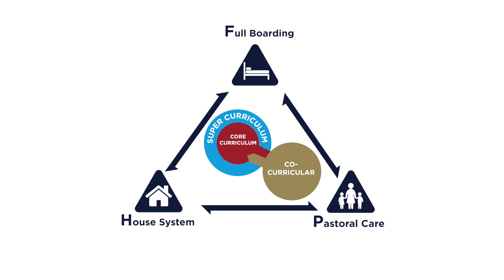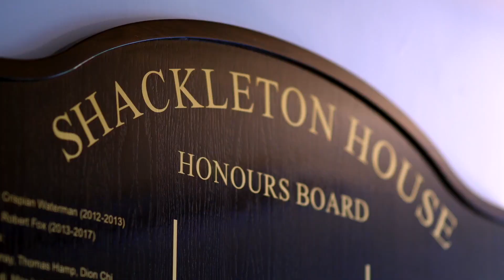LAUNCH EVENT Harrow Appi Episode 3 (Jan 2021)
Set amongst the mountain scenery of Appi Kogen, Harrow International AISL’s first school in Japan enjoys a stunning location – one where world-class education meets Japanese beauty.

Surrounded by nature, high achievers excel both academically and socially. Following a British curriculum, students have access to the world’s best universities. An extraordinary co-curricular programme sees students engaged in sports, creative and outdoor purists, including: skiing, snowboarding, tennis, golfing, mountaineering and mountain biking.

With the highest standards of pastoral care, alongside a commitment to educational excellence for life and leadership, students are provided with an outstanding fully residential education. The safety of the Appi environment and the healthy lifestyles that mountain living promotes, ensure that students blossom into successful young adults.

Harrow International School Appi caters for students aged 11 to 18 (Year 7 to 13) and, as a full boarding school, closely mirrors the experience of studying at Harrow School in the UK. At capacity the school can accommodate 920 boarders. Students from a vast range of countries thrive in state-of-the-art and comfortable boarding houses. Occupying an area of about 90,000 sqm, Harrow International School Appi is one of the largest boarding schools in Japan.

Harrow International School Appi sets the benchmark for international education in the region, offering a one-of-a-kind learning experience for students from around the world.